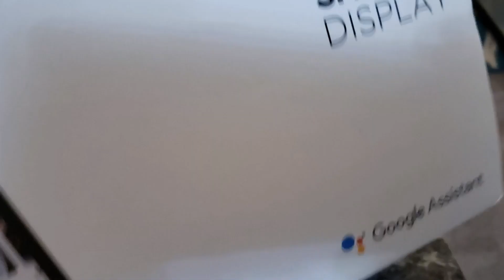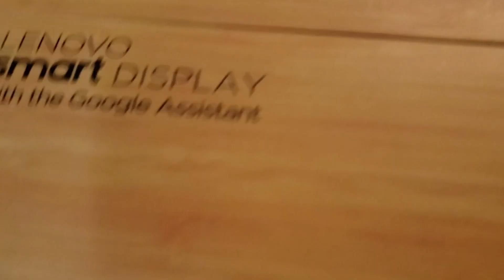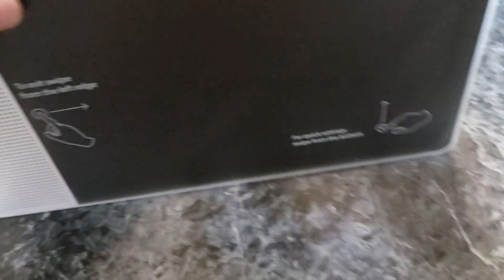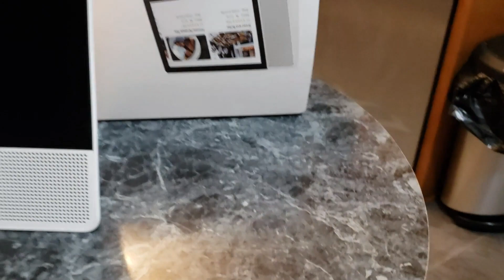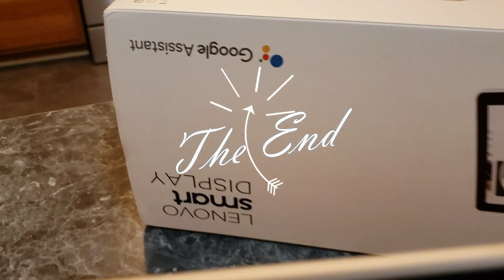Lenovo Smart Display Unboxing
Unboxing video of my lenovo Smart Display. Cool device it does a lot.